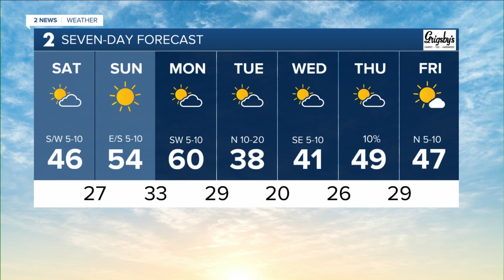Warmer Start to the Weekend